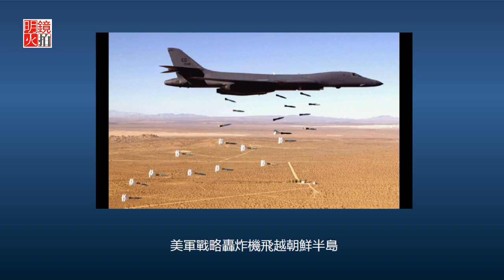直播：朱鎔基成首位挺習退休常委，朝鮮駐英二號人物叛逃（《華盛頓看天下》2017年11月3日）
時間：美國東部時間2017年11月3日晚7點（北京時間11月4日早7點）

1，十九大後第一位公開力挺習近平的退休常委——朱鎔基
2，美軍戰略轟炸機飛越朝鮮半島
3，北韓駐英二號人物為何叛逃？不願孩子做奴隸
4，曾經風光一時，曾經成長快速，柏林航空熄燈

主講人：劉屏